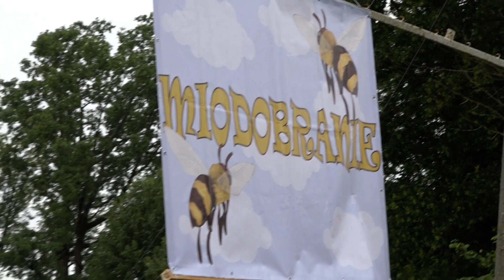Tv Biskupiec 2019 07 09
Relacja z Miodobrania w Czerwonce, turnieju piłki nożnej w Rzecku i Kryterium Kolarskiego w Biskupcu.